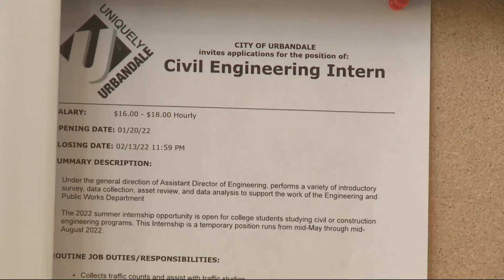Des Moines among top 25 park systems in the country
Des Moines is beating out bigger cities when it comes to the best parks